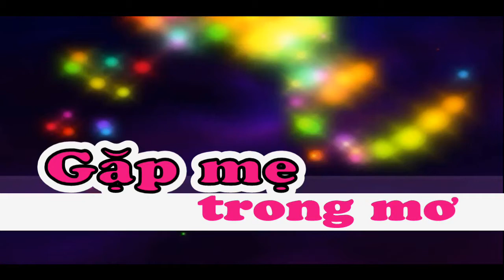Gặp mẹ trong mơ (Hình minh họa theo lời bài hát)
Bài hát Gặp mẹ trong mơ
Chào mừng các bạn đến với kênh SƠN CA. Kênh chia sẻ các video NHẠC THIẾU NHI HAY.